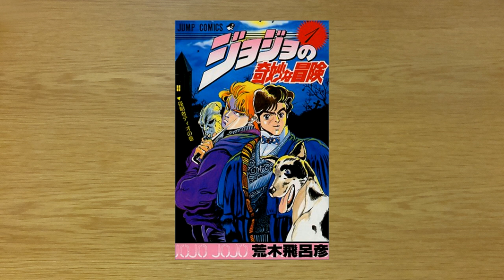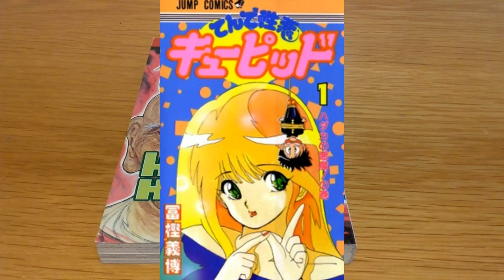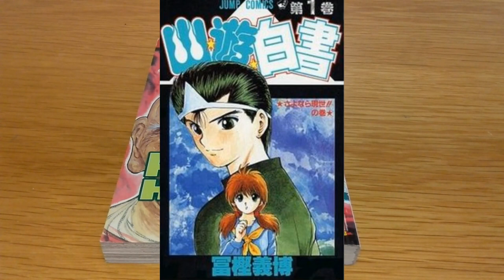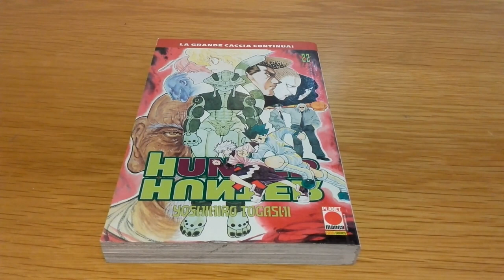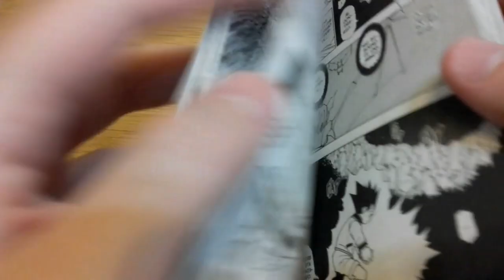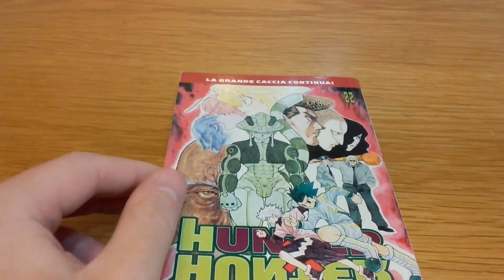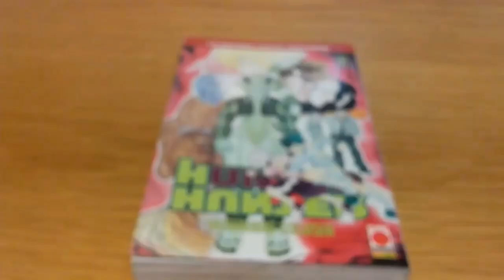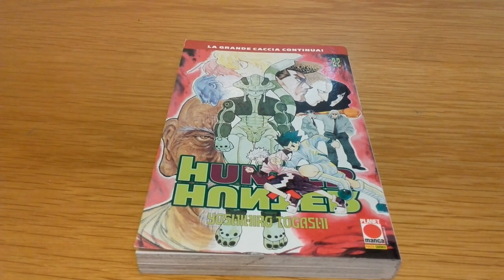Yoshihiro Togashi: l'autore di Yu Yu Hakusho e Hunter x Hunter 幽遊白書とハンター×ハンターの漫画家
Nuovo appuntamento con la nuova rubrica dedicata ai mangaka giapponesi, fateci sapere nei commenti a quale autore dedicare il prossimo video:
1-Takao Yaguchi (Sanpei);
2-Fujiko F. Fujio (Doraemon);
3-Itachi (Haganai)

Ringrazio Laura per avermi aiutato nel video e per aver messo a disposizione il volume.